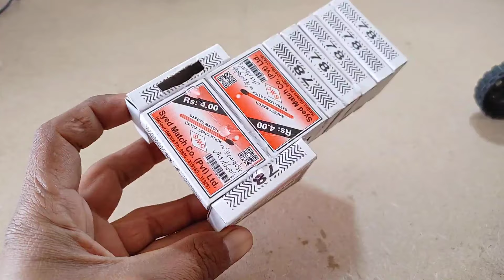How To Make Jeep | Motor Car | With Matchbox and Dc Motor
How To Make Jeep | Motor Car | With Matches and Dc Motor

Today in this video i show you how to make a toy jeep motor car with matchbox and dc motor very easy at home this is very easy homemade dc motor diy project .

related search : how to make car, Amazing DIY Toys, awesome ideas, car banane ka tarika, how to make car with motor, how to make motor car, science projects car, incredible ideas, diy toys, amazing ideas diy toys, coca cola bike, homemade inventions, how to make awesome things from waste materials, homemade toys, How to make, how to build, homemade, simple fun toys, DIY fun toys, simple fun cars, how to create, how to make car, do it yourself, easy, diy, Homemade Experiment, Mini car, Simple, Very, Easy, Recycling toy, Make a powered car, Homemade car, simple life hacks, air car, how to make air car, How to make a Powered Air Car, very simple, Car DIY, powered car, amazing car, awesome ideas, how to make a mini car, diy ideas, creative ideas, diy, very easy, dc motor car project, how to make dc motor car, how to make dc motor car easy, mini dc motor car, dc motor life hacks, dc motor hacks, dc motor inventions, dc motor ideas, dc motor invention, homemade, mini dc motor car easy, dc motor, how to make a car using DC Motor, Ho w to make a battery operated car, Home made toy car, How to build a car, School Projects